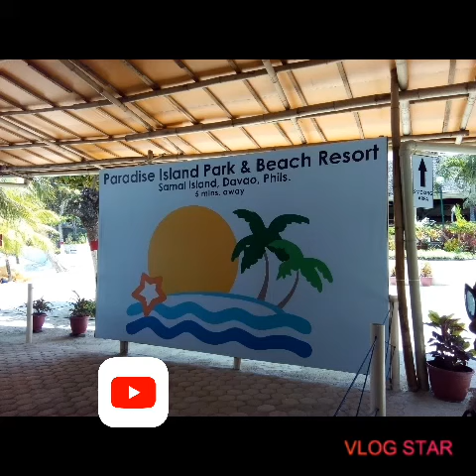The Paradise Island||Tour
With the foriegn tourist exploring the beauty of Philippine.